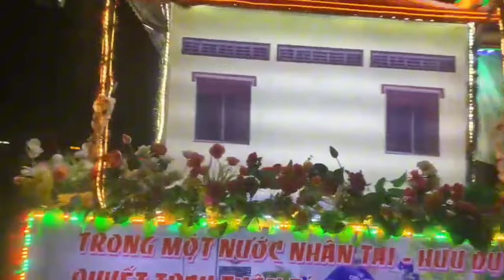cập nhật lễ 18/5- Đoàn xe hoa cộ về chùa chuẩn bị đại lễ diễu hành, đêm 16/5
lễ 18/5